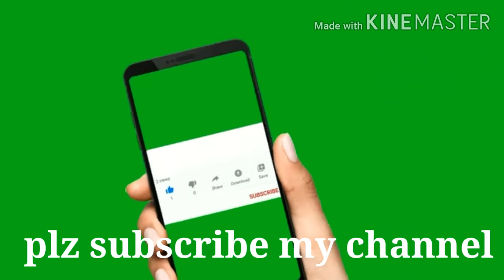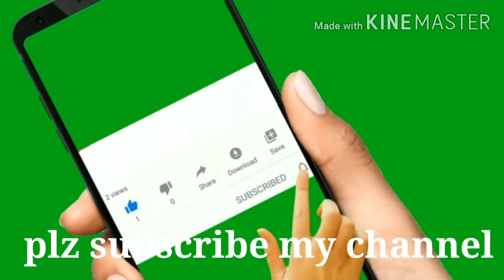Wall paintings|| board painting|| tree wall paintings|| how to decorate your Switch board 😀😁👍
Hello friends, main hu vandana aur main aaj aapko shikhaongi switch board ko kaise beautifull bna sakte hai.